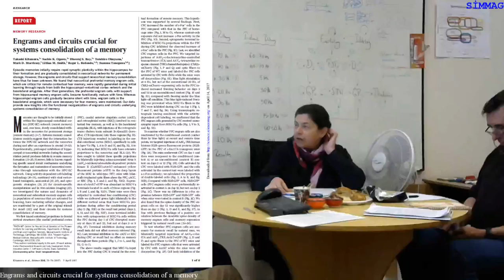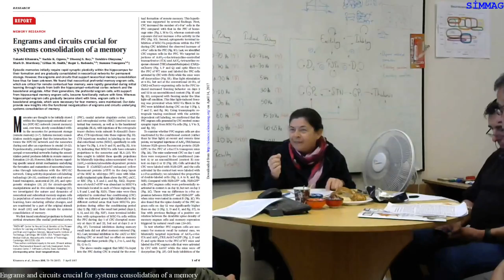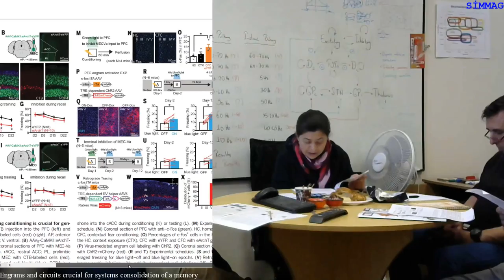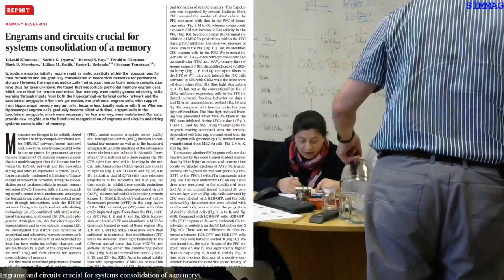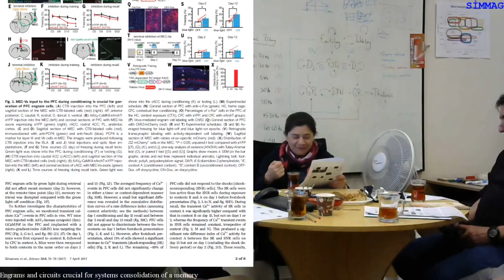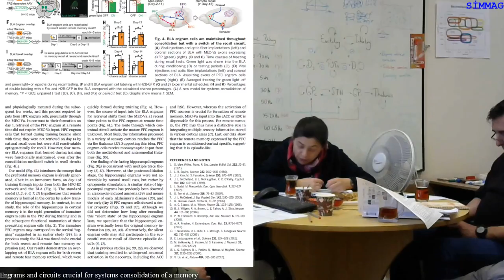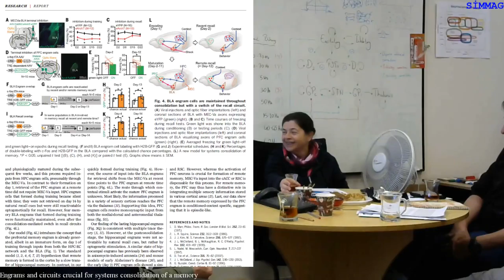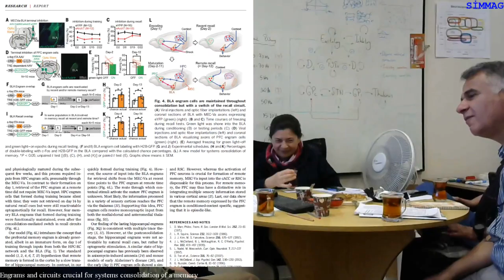Simmag İtü Canlı Yayını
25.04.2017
Engrams and circuits crucial for systems consolidation of a memory

Takashi Kitamura, Sachie K. Ogawa, Dheeraj S. Roy, Teruhiro Okuyama,
Mark D. Morrissey, Lillian M. Smith, Roger L. Redondo, Susumu Tonegawa